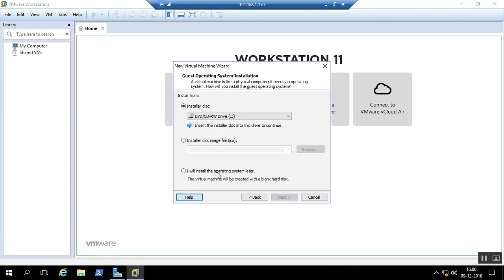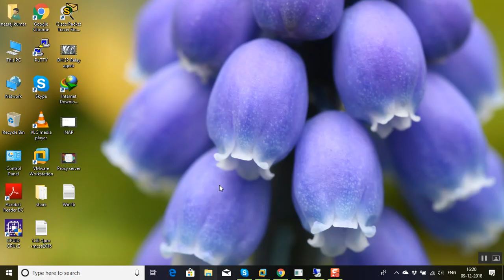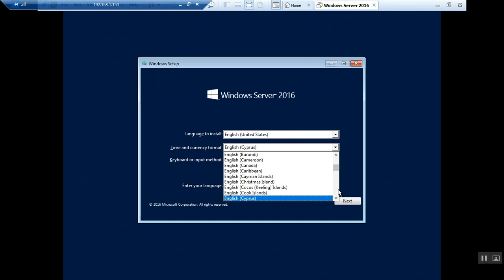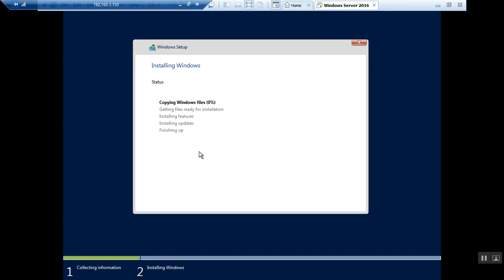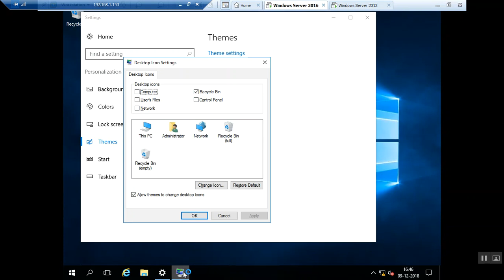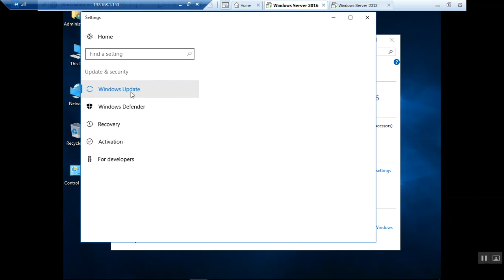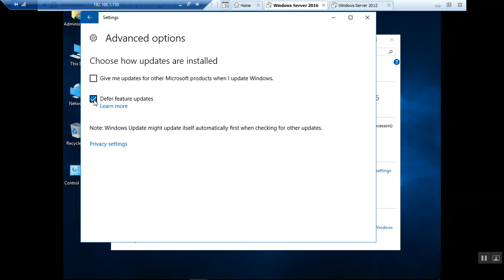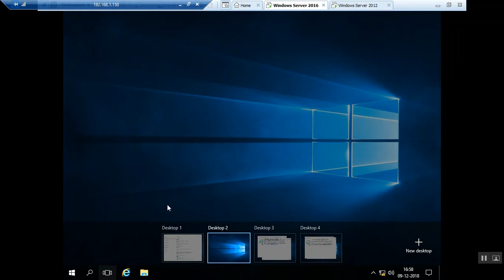Installation of Windows Server 2016 Step By Step in Hindi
windowsServer2016 installation hindi this video demonstrate the Installation of Windows Server 2016 Step By Step in Hindi